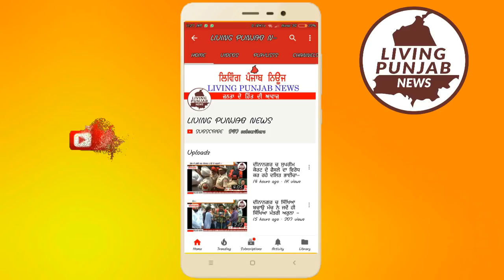ਸ਼ਾਹਕੋਟ ਚੋਣ ਚ ਕਾਂਗਰਸ ਦੀ ਹੋਈ ਇਤਿਹਾਸਕ ਜਿੱਤ || Aruna Chaudhary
ਸ਼ਾਹਕੋਟ ਚੋਣ ਚ ਕਾਂਗਰਸ ਦੀ ਹੋਈ ਇਤਿਹਾਸਕ ਜਿੱਤ ਤੇ ਕੈਬਨਿਟ ਮੰਤਰੀ ਅਰੁਨਾ ਚੋਧਰੀ ਨੇ ਅਡੀਟਰ ਚੀਫ ਡਾ. ਰਮੇਸ਼ ਸਰੰਗਲ ਨਾਲ ਫੋਨ ਲਾਈਨ ਤੇ ਕਾਂਗਰਸੀਆਂ ਨੂੰ ਦਿੱਤੀ ਵਧਾਈ।